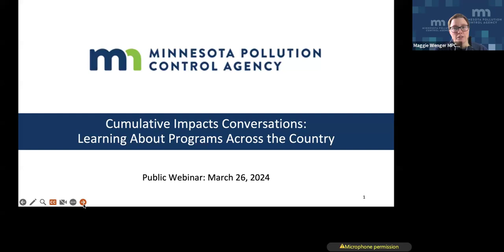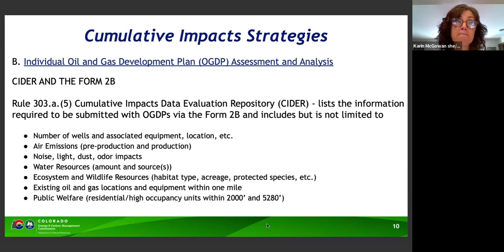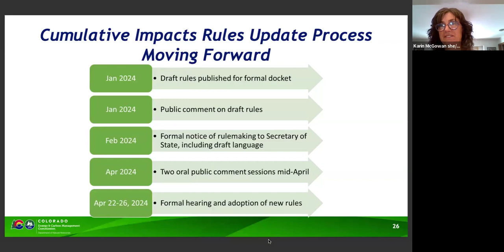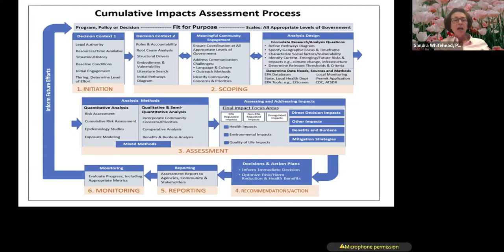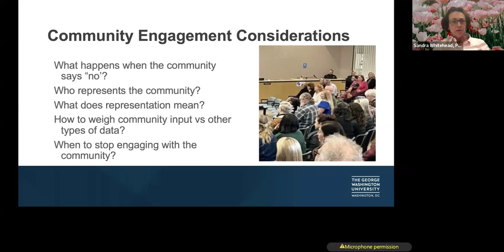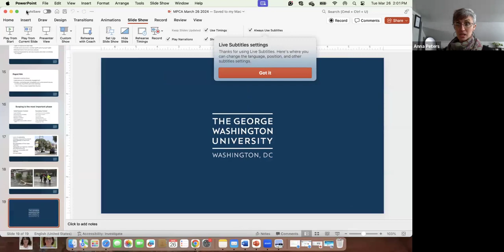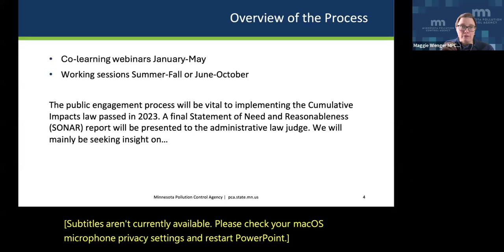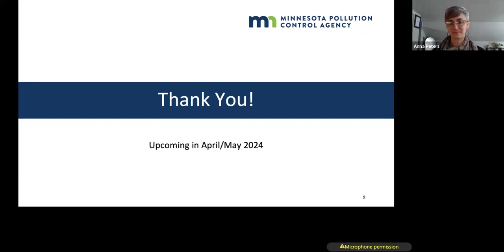Cumulative impacts conversations: Contents of a cumulative impacts analysis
On March 26, 2024, the MPCA held the next co-learning virtual community conversations on implementing the new cumulative impacts law.  This conversation featured experts from other states who discussed how they've gathered and analyzed data to determine the total effect pollution has in any one neighborhood through a cumulative impacts analysis.

Panelists covered topics such as the different datasets the analyses could require, the criteria or benchmarks that may be used to enact them for future permitting projects, and ideas for incorporating community feedback into the process. Panelists included Karin McGowan, Commissioner at the Colorado Energy and Carbon Management Commission, and Sandra Whitehead, Program Director at George Washington University’s Sustainable Urban Planning Program.

Following the presentations, there is a Q&A that took place with meeting participants.